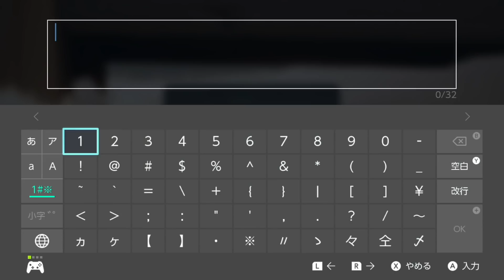#9【新たな出会い】弟者の「Sky 星を紡ぐ子どもたち」【2BRO.】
2021/06/30 発売 「Sky星を紡ぐ子どもたち 」